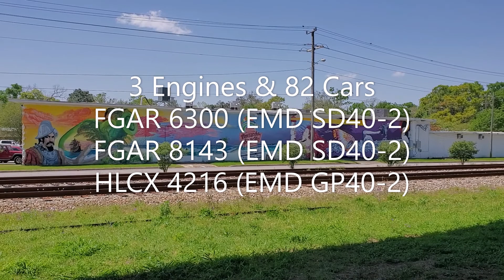Florida Gulf & Atlantic Railroad Pensacola, FL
Florida Gulf & Atlantic Railroad Pensacola shuttle heading into CSX Goulding yard to interchange on 04/08/2022. FGA had 3 engines and 82 cars with FGAR 6300 (EMD SD40-2), FGAR 8143 (EMD SD40-2) & HLCX 4216 (EMD GP40-2).